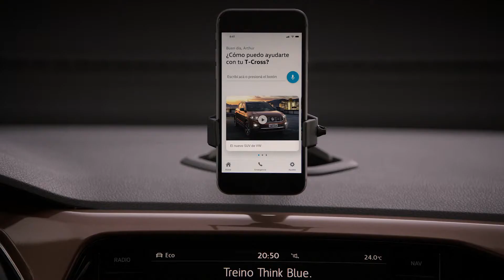Nuevo T-cross. Manual cognitivo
📍Visitanos San Martin Sur 600 - Godoy Cruz - Mendoza
📞 Directo: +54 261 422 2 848